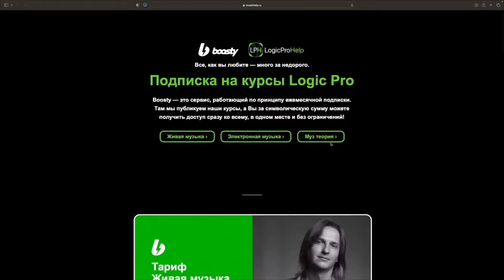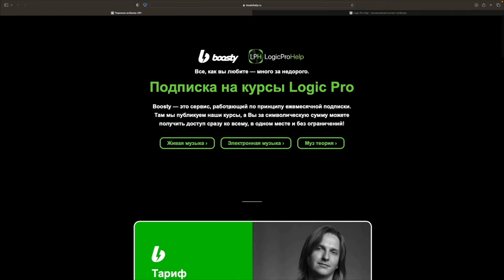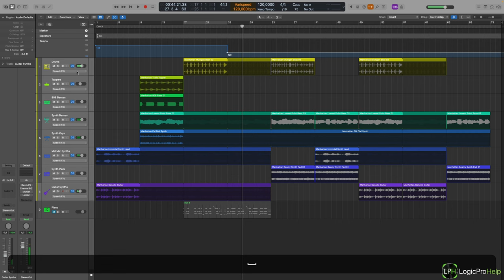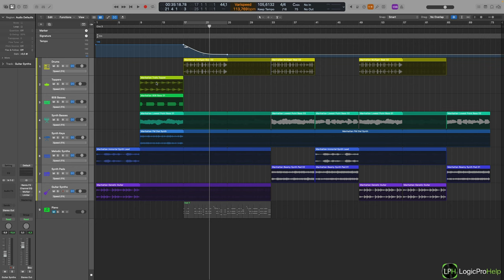Как работает VariSpeed в Logic Pro [Logic Pro Help]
Как работает VariSpeed в Logic Pro